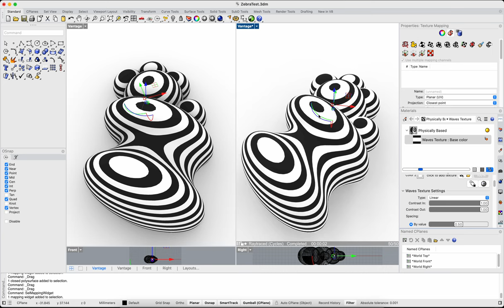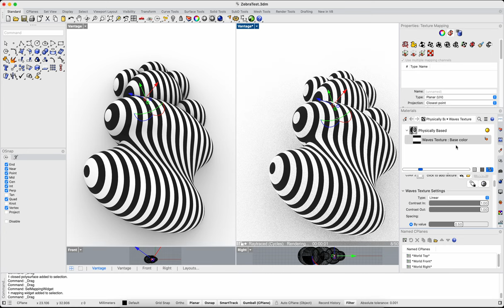Rhino 8, Waves texture through planar projection